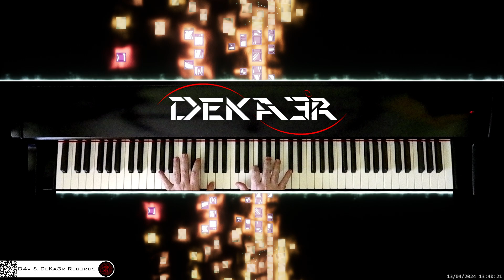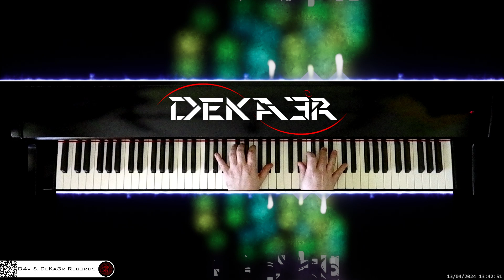🔴 irl 🎹 CODE • Piano Music